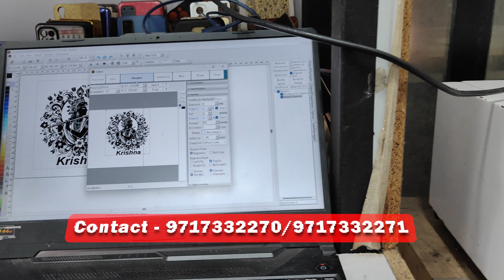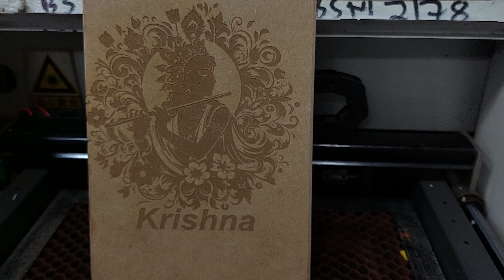Photo frame making in CO2 Laser Machine | Best Services Ahmedabad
BEST SERVICES AHMEDABAD
Address - B-110, Gita mandir ST Bus Stand, Ahmedabad, Gujarat-380022
BEST SERVICES AHEMEDABAD: Importer, Manufacturer & Trader of many Machines & Advanced Repairing Tools.
FLEX BONDING / COF BONDING MACHINE
CO2 LASER MACHINES
FIBER LASER MACHINES
MICROSCOPE, SMD, IRON & ALL ADVANCED TOOLS
BEST SERVICES AHEMEDABAD also import all types of mobile repairing machines, tools, oca, polarizer, glass, touch and all type of raw materials & provide them to you at a very good price.